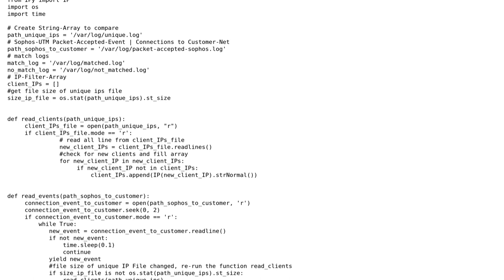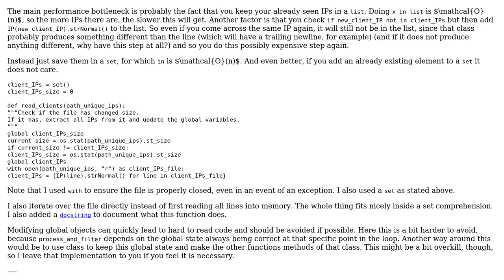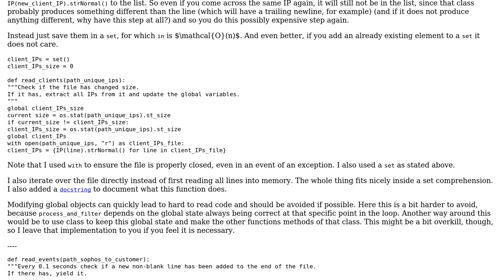Code Review: Python Firewall-Connection-Event Filter too slow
With thanks & praise to God, and with thanks to the many people who have made this project possible! You are responsible for your own actions.